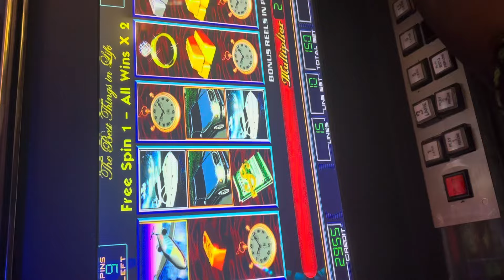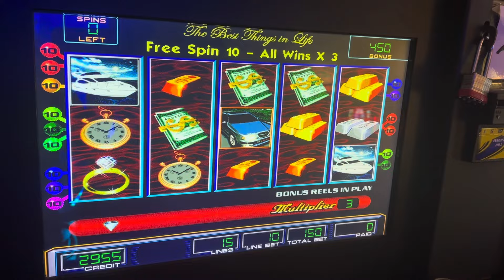Life of luxury 0.75☺️